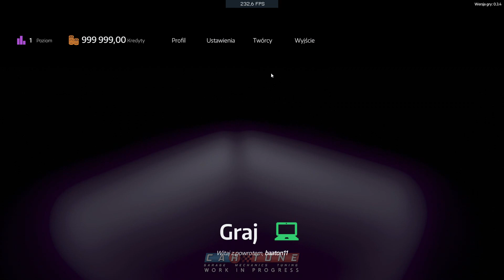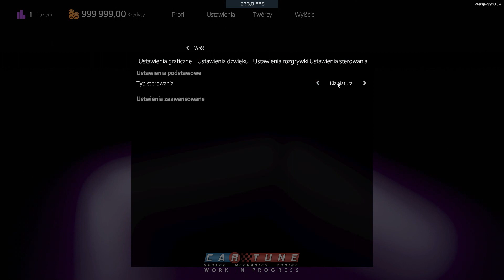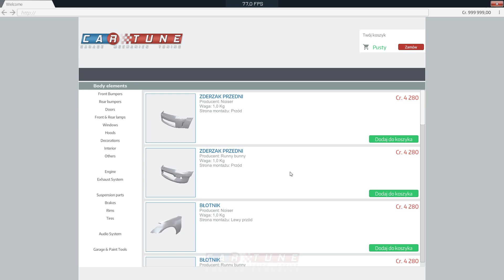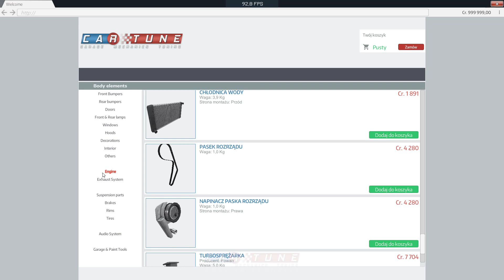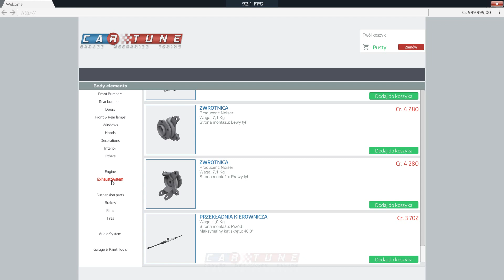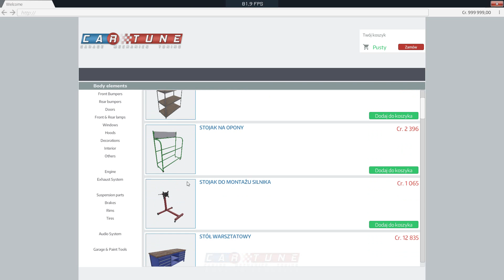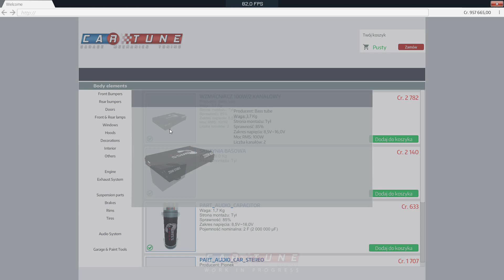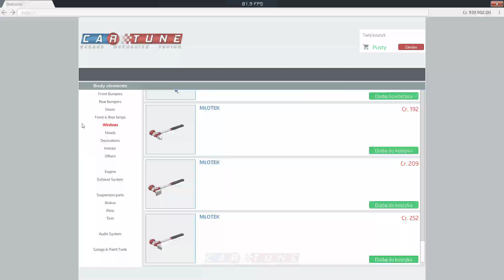Car Tune Project PL #1 pierwsze wrażenia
Pierwsze wrażenia z gry Car Tune: Project  – sprawdzenie co to za gra, jakie ma opcje, błędy, przegląd możliwości.